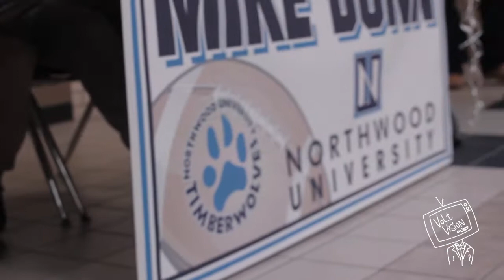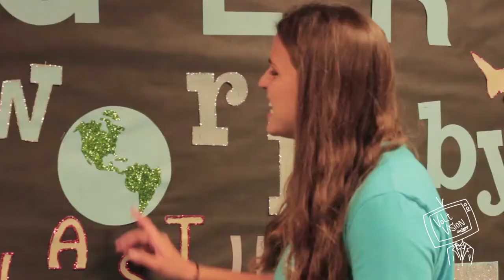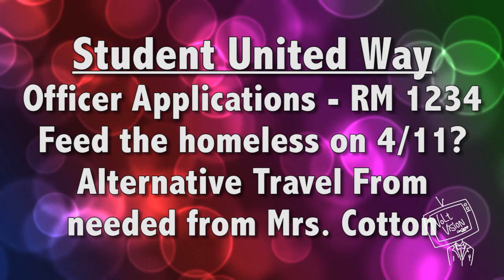vv 4 2 15